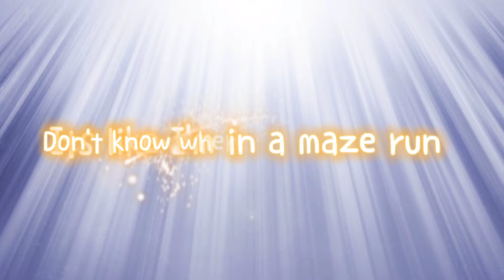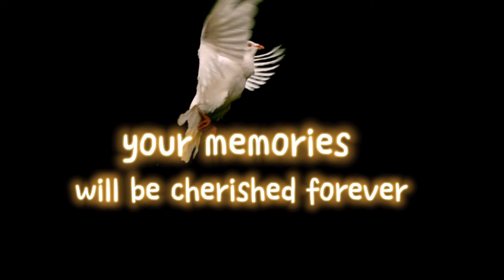Soul Prince - Missing you (Official Video)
This song is dedicated to my Grandfather (Sadru Kara). Your memories will always be cherished. The wisdom he gave will live long past his body, for generations and generations, to attempt to embody.
This song is also dedicated to your loved ones. We will always miss them and they will always be in our hearts.

Verse 1
As much as I want you back to me
I really can't do a thing
My heart is at a complete full stop
But my brain doesn't think a thing
It was so sudden that you went away
Without knowing when you'll be back
Its like I'm in a maze run
Don't know where to start and end

Chorus
Don't know what I can do without you

Verse 2
Wakati Umefika
(The time has come)
Ni wakati utuage
(Its time you bid us goodbye)
Utuwache na machozi
(You leave us with tears)
Na maumivu Moyoni
(And sorrow in our hearts)
Nilikuwa ninataka ubaki
(I wanted you to stay)
Kwa miaka mia na zaidi
(For hundred years and more)
Lakini umetoeka haraka
(But you have left us fast)

Chorus
Sijui nitafanya nini without you
(I don't know what I will do without you)